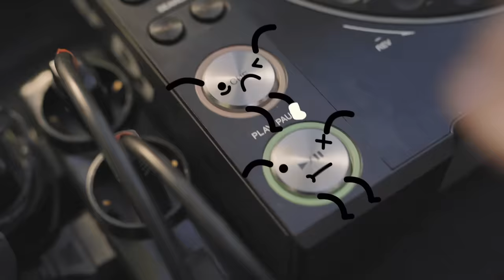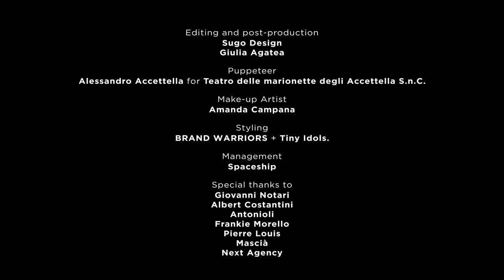Merk & Kremont - Hands Up ft. DNCE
Follow us on:
👉Merk & Kremont

Regia: Andrea Gallo
Montaggio e Post Produzione
Sugo Design
Giulia Agatea
Emiliano Neroni
DOP e operatore camera: Giuseppe Bilotti
Assistente alla regia: Davide Molinaro
Organizzatore generale: Elisa Rho
Direttore di produzione: Fabio Duilio
Assistente di produzione: Giulia Vittor
Vfx supervisor: Giulia Agatea, Emiliano Neroni
Montaggio e Post Produzione: Sugo Design, Giulia Agatea
Marionettista: Alessandro Accettella per Teatro delle marionette degli Accettella S.n.C.
Make up Artist: Amanda Campana
Stylist: Filippo Agostinelli
BRAND WARRIORS + Tiny Idols
Assistente stylist: Silvia Ortombina
Runner: Nicola Landriscina, Marco Iacono
Backstage: Ryan Harris
Catering: Marinin Pizza & Bistrot

Comparse:
Sara Acanfora
Nicole Barbagallo
Alice Canavesi
Martina Ciceri
Katherine Carneiro
Maurizio Effombo
Giorgio Facchinetti
Asia Galfrascoli
Eleonora Gambino
Ginevra Germano
Asia Gianese
Vittoria Lavaggi
Emiliano Neroni
Filippo Paggiaro
Federico Emanuele Pozzi
Martina Rattà
Jenny Daniela Salazar Zapata
Giulia Scalabrin
Caterina Torella
Martina Trujillo

Giovanni Notari per la location
Albert Costantini
Antonioli
Frankie Morello
Pierre Louis
Mascià
Next Agency